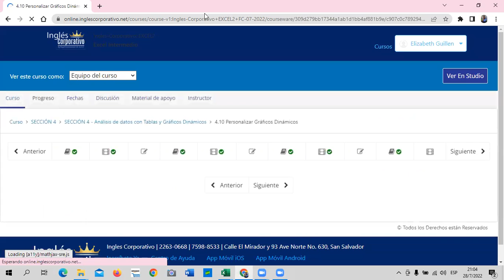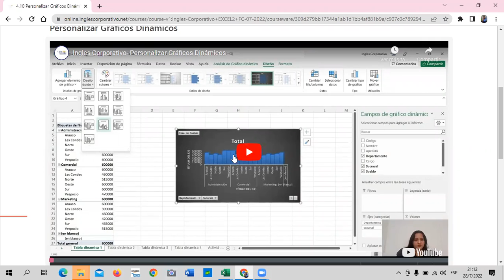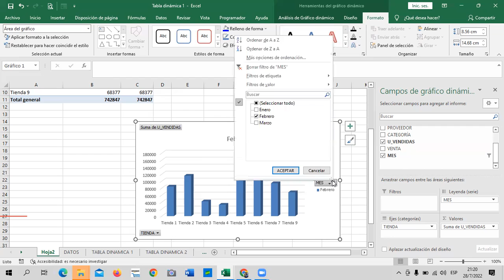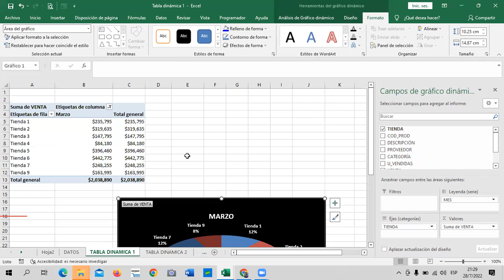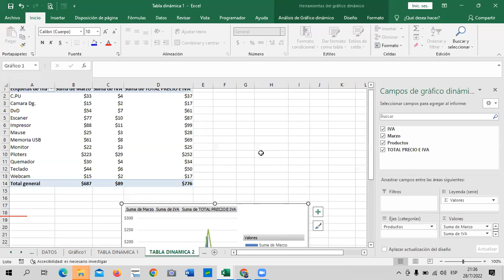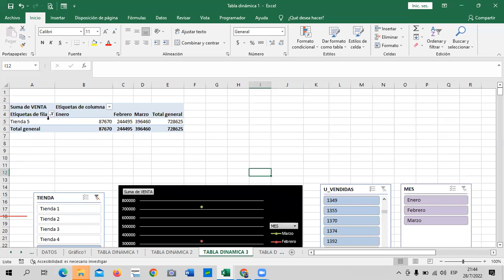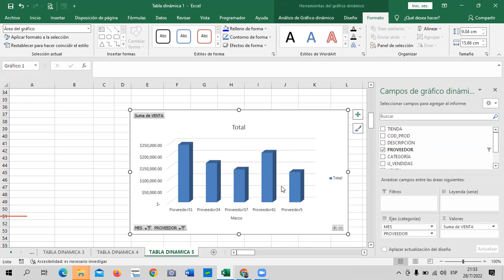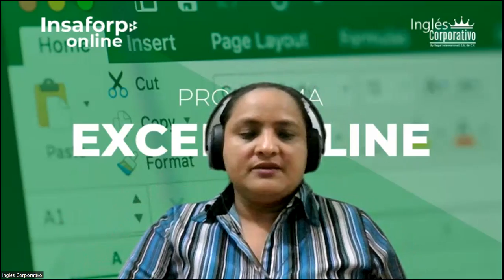Inglés Corporativo - Clase 16 - Excel Intermedio - Personalizar Gráficos Dinámicos.